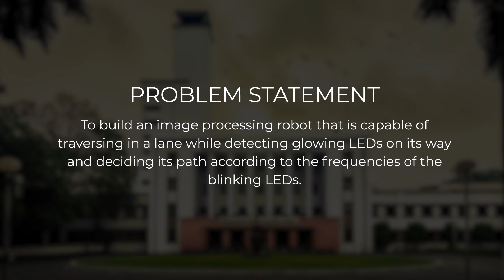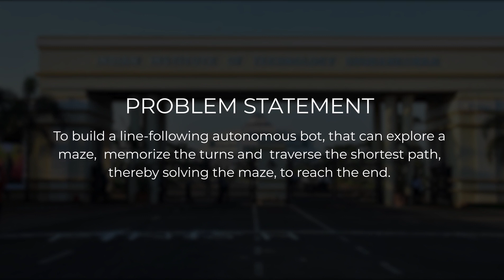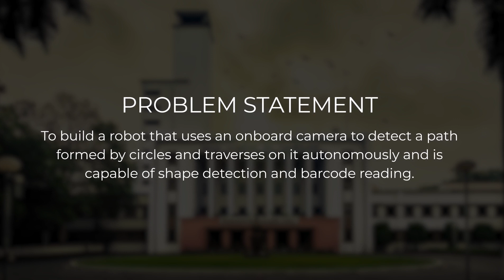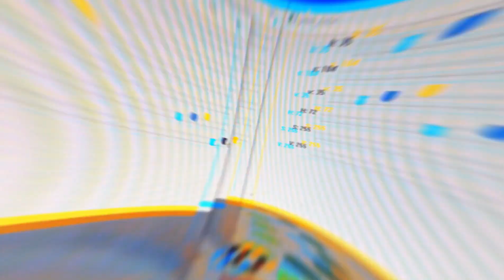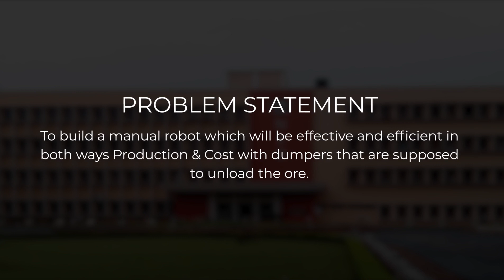CYBORG Achievements 2019-2020 | NIT Rourkela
Team CYBORG never fails to believe in itself as it understands the fact that nothing can be achieved without hope, efforts, and confidence. This time team CYBORG lets you board on the train of their two-year-long journey of achievements.

Team Cyborg congratulates its members for bringing laurels to the club and looks forward to more such achievements in the coming years.

Your encouragement and belief drive the team to grow and meet the expectations of societal well-being.